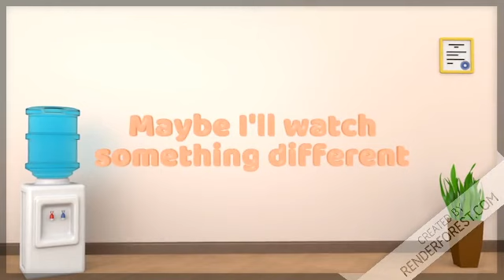The Man who Likes to watch videos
First he watch the flag of singaporesecond he watch the walking manthird he watch the clock